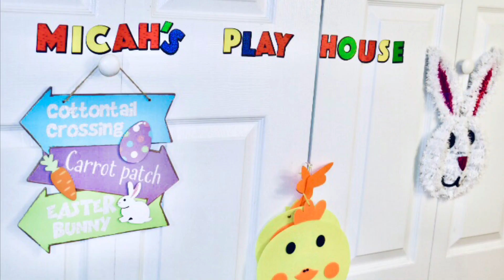INSIDE MICAH’S PLAYHOUSE!!!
Hey Guys! Welcome to Micah’s Playhouse.